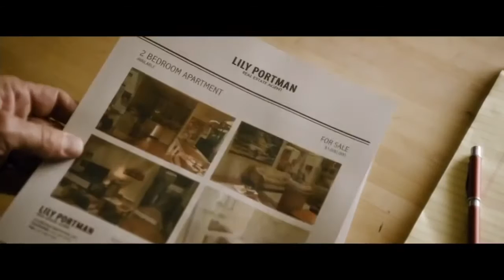Ruth & Alex - Trailer